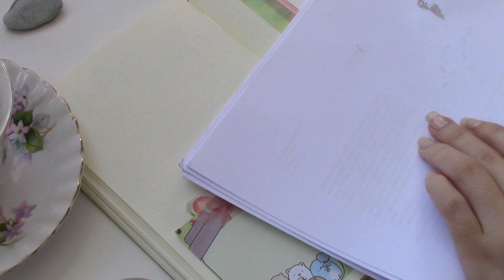love letter to myself challenge | journal with me ^•^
recently, I’ve been feeling a bit down and I think many people feel the same. I wanted to create a journal challenge that will bring some positivity and self love!
the name and topic was inspired by payton moormeier’s song ‘love letter’! the idea is to write about the good things that have happened to you recently, why you are proud of yourself and/or what you like about yourself!
that’s all!

doing this spread made me feel a lot better and happier, so I hope it will give you comfort too!
make sure to tag me on instagram and use the hashtag lovelettertomyselfjournal .
I am so so excited to see your different spreads, I hope somebody even does it ^^

anyways, I hope you have a nice rest of the week! stay safe and healthy! 💞

let’s be friends! ヾ（＾ヮ＾)ﾉ
                     @yara.0920 (private)
tellonym : @guanlinnie
spotify : @queenyara (my best playlists are bread and midnight)

editor : imovie, sketchbook & phonto

supplies : aliexpress & local office shop